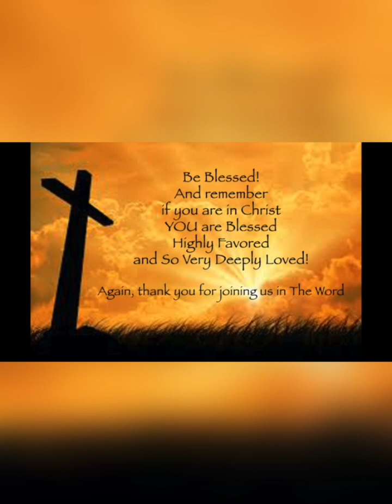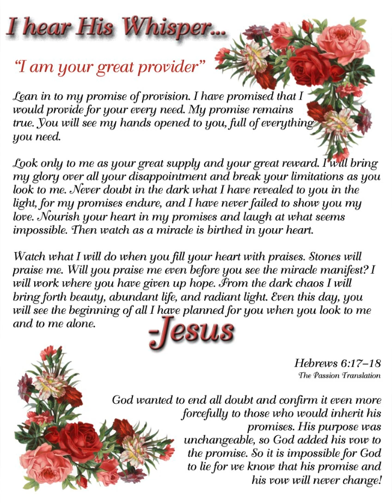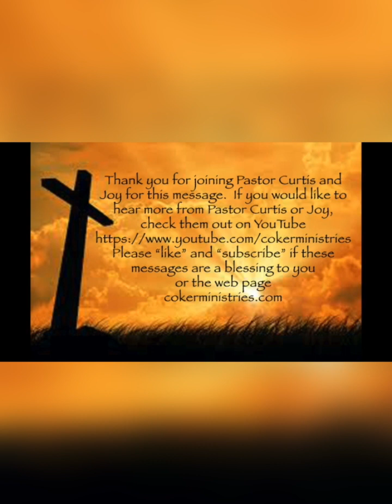Psalms 103, Part 2, A Walk in The Word, Joy Coker, August 2, 2023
Today we discussed this powerful Psalm of David. This is part 2 of Psalm 103.  We pray you are blessed.

Today’s handouts will be in the comment section below or at the end of this video.

If you are in Christ, you are Blessed Highly Favored and So Very Deeply Loved. to learn more about and support this ministry and message. This ministry functions on the support of our Listeners.  We appreciate your prayers and your financial blessings. Your support helps us to continue to share the message of Grace, Peace, Christ’s Righteousness and The Finished Work of The Cross! You can give online at cokerministries.com Pastor Curtis Coker with Coker Ministries has a unique style, and the revelation that Holy Spirit has given him brings The Word alive to your heart. Pastor Curtis is a minister of God's Grace, Peace, Christ's Righteousness and The Finished Work of The Cross. He has been teaching this life changing message of God's grace for over 30 years. Joy’s messages focus on Jesus our Bridegroom King, Us as His Bride, His soon return and equipping us to be His bride in the world. Curtis and his wife Joy, currently bring this revelation to people all over the United States.

Psalm 103, Ladies Bible Study July 19, 2023

Ps 139 - Ladies Bible Study, July 12, 2023

Ps 34 - Ladies Bible Study June 28, 2023,
Rumble
BitChute

Psalm 21 ladies Bible Study 2/8/23

Psalm 20 ladies Bible Study 2/1/23